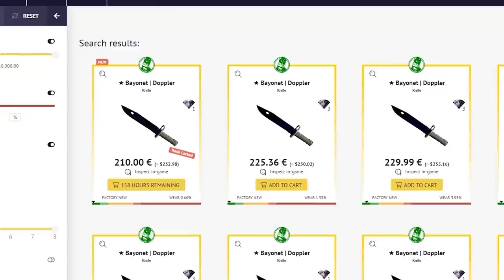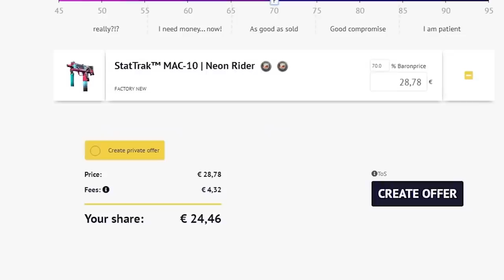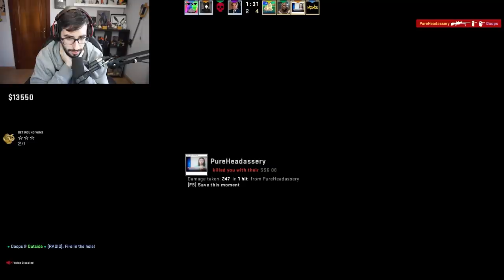¡¡S1MPLE ES ACUCHILLADO!! | LOS MEJORES CLIPS DE CSGO EN REDDIT #123